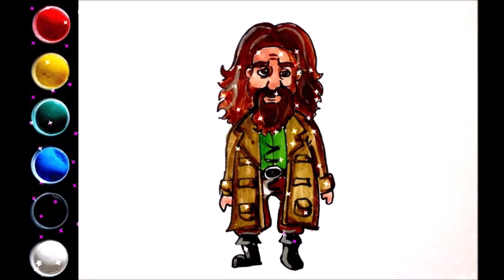How to draw Harry Potter Characters Part 3: Hagrid, Dumbledore, Argus Filch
In this video we learn to draw Harry Potter Characters with gouache.

drawing cartoons
how to draw cartoons
funny cartoons
funny pictures
drawing
draw
coloring
kids videos
videos for kids
easy drawings
for kids
for children
kids drawing tutorial
Harry Potter Characters
How to draw Harry Potter Characters
how to draw Hagrid
how to draw Dumbledore
how to draw Argus Filch
teens
teenagers